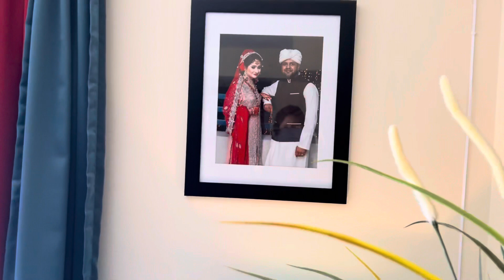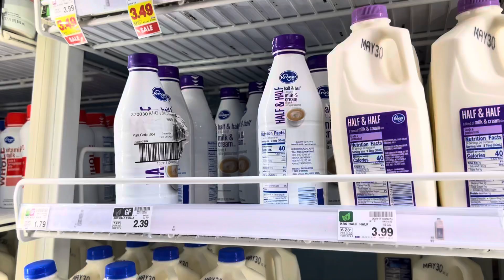Daily Vlogs | My Daily Routine in America | Maham khan Vlogs